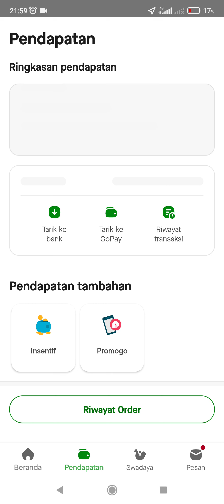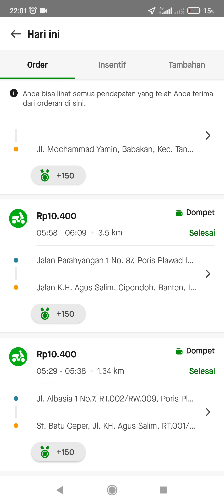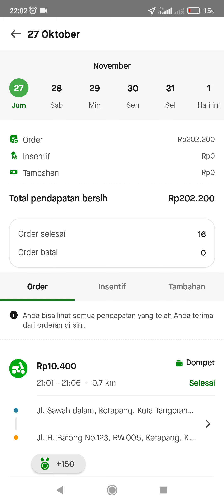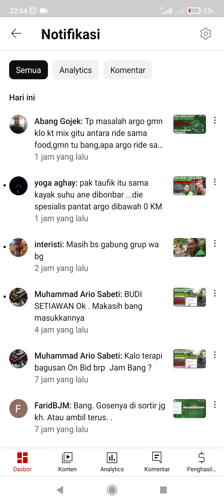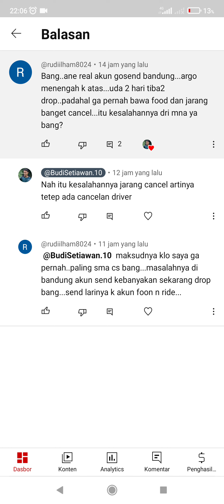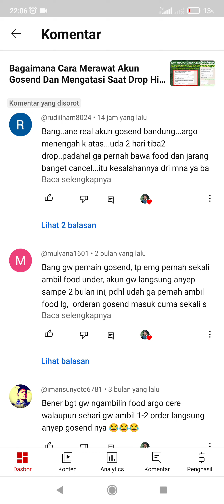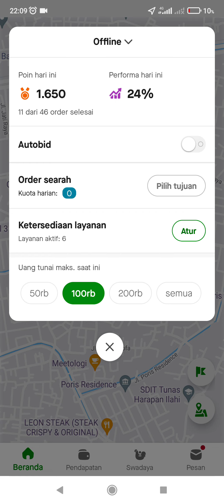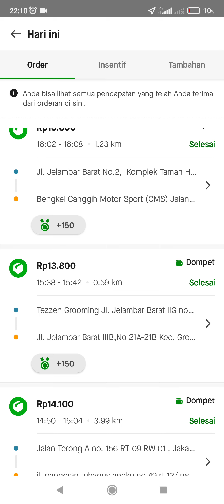Gopartner Versi 1.51.0 Banyak Akun Kalang Kabut.Bagaimana Tetap Bisa Bertahannya ?